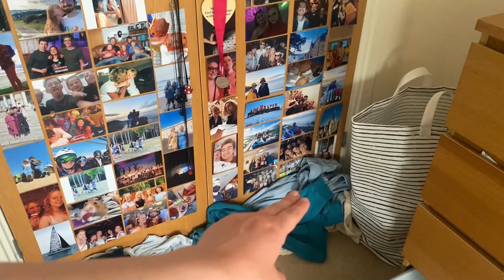Declutter and Organise my Wardrobe with me 🧺(cleaning motivation)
Hello! Can't believe we're already in July, I feel like the older I get the faster time goes. Giving some cleaning/ organisation motivation with this one, as I declutter my wardrobe for summer. Hope you enjoy it!